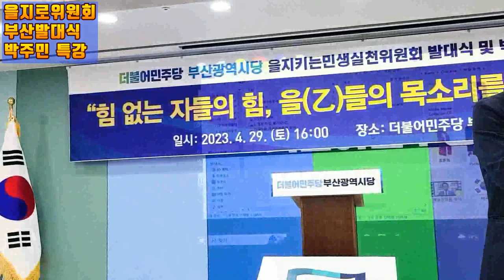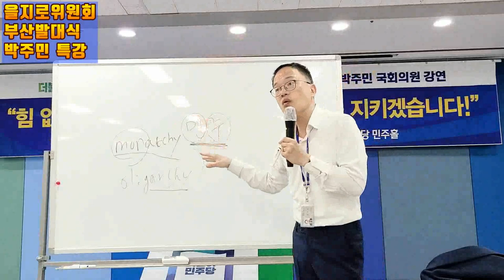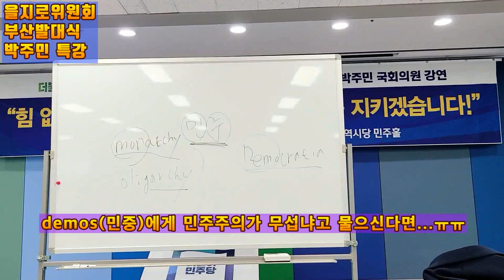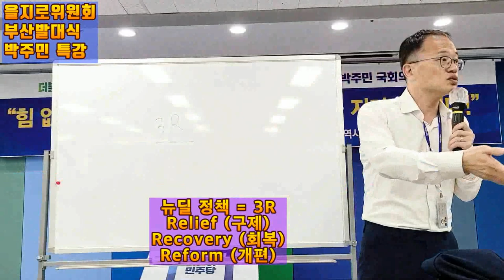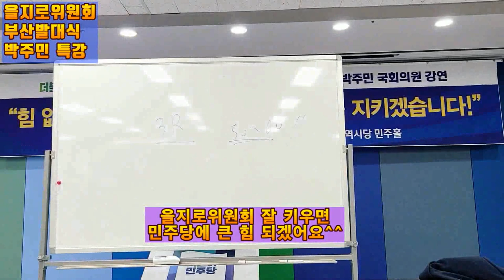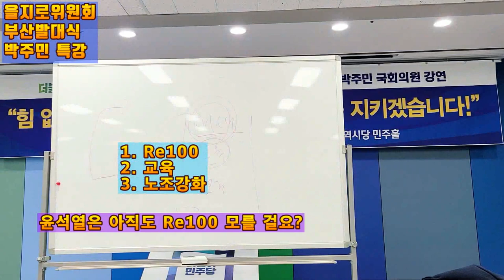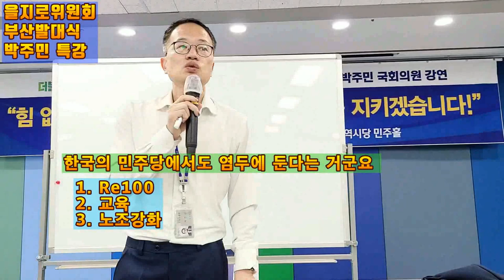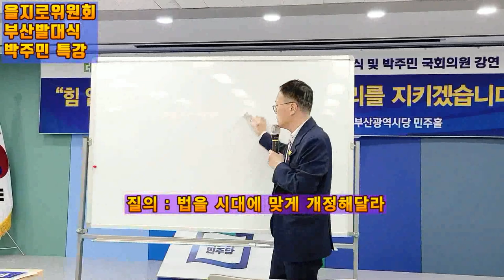💙💙💙민주당 박주민 정치특강 종합편 - 을지로위원회 부산 발대식에서